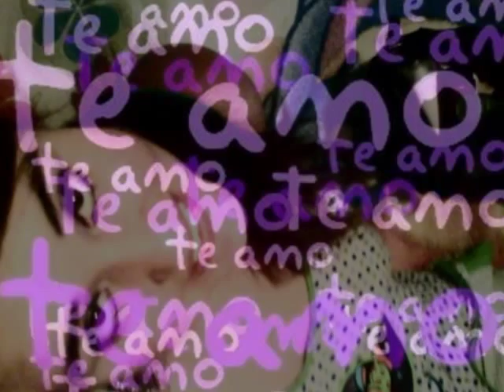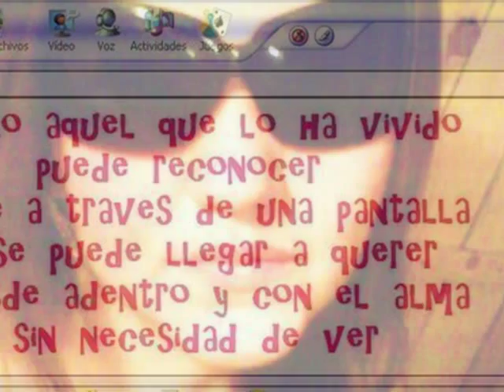es una lastima(SONIDO MAZTER)